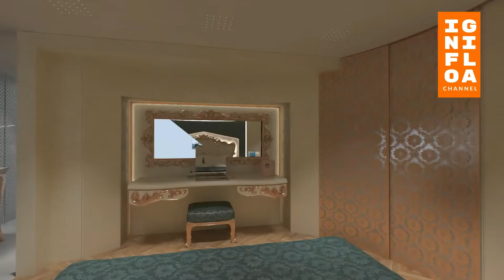5 Mobil Rumah Paling Mewah, Lengkap dengan helipad, Garasi Mobil dan Kolam di dalamnya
Penggunaan mobil rumah sekarang ini mulai di gemari oleh beberapa kalangan, bahkan bisa di bilang banyak di negara bagian barat. Mobil yang juga memiliki istilah RV (Recreational Vehicle) atau di sebut juga sebagai motorhome, memang menjadi pilihan ketika seseorang tidak suka hanya tinggal di satu tempat saja, yang bisa di bilang nomaden. RV ini bisa di jadikan sebagai opsi pilihan utama, pasalnya selain dapat di kendarai sendiri, didalamnya terdapat aksen interior layaknya sebuah apertemen mewah.

Menariknya lagi, RV yang kini banyak di kembangkan di luar negri sana sudah di dukung dengan teknologi canggih, yang menjanjikan sebuah kenyamanan sebenarnya bagi para pemiliknya. Sebut saja ruang multifungsi, karena nantinya pengguna dapat berlibur kapan saja tanpa harus bingung ataupun takut tidak kebagian slot kamar hotel, bahkan bisa dikatakan lebih hemat berkat ruang mewah bak hotem bintang 5 yang dapat di gunakan setiap waktu, akan tetapi untuk mendapatkan mobil rumah termewah ini tidaklah mudah.